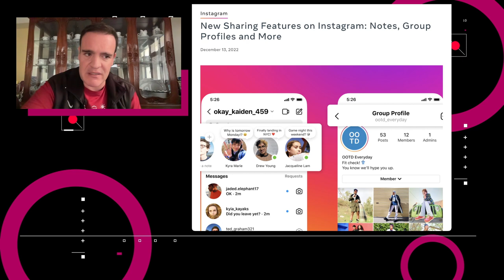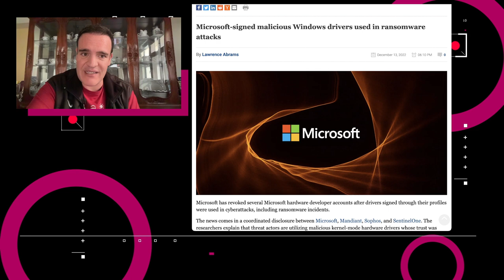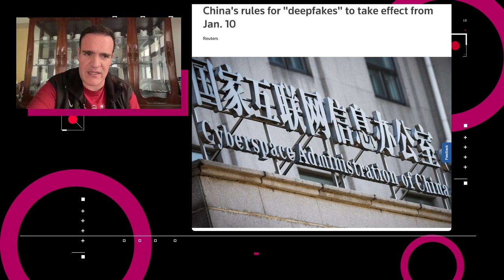Instagram lanza Notas - NTX 271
Instagram incorpora Notas, Twitter se deshace de su Consejo de Confianza y Seguridad y China busca regular los deepfakes

Noticias:

00:16 Instagram lanzó la función de Notas, con la cual le permite a los usuarios compartir publicaciones que solo tienen texto y emojis

00:46 Un reporte conjunto de Microsoft, Mandiant, Sophos y SentinelOne reveló que actores maliciosos usaron controladores certificados por el Programa de Desarrollo de Hardware de Windows de Microsoft para determinar aún más el software de seguridad de punto final que se ejecuta en los dispositivos.

01:14 Twitter disolvió su Consejo de Confianza y Seguridad

01:36 En China, la Administración del Ciberespacio emitió regulaciones que prohíben el uso de “proveedores de servicios de síntesis profunda” para alterar datos faciales o de voz.

01:53 Las fuentes del Financial Times dicen que el diseñador de chips Arm determinó que no puede vender sus últimos diseños de la serie Neoverse V a Alibaba, y concluyó internamente que el Reino Unido y los Estados Unidos no aprobaría licencias para exportar su tecnología.